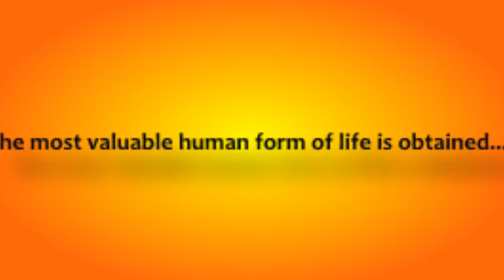Romapada Swami Maharaja on the topic- purpose of precious human form of life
A short discussion by HH romapada Swami Maharaja on the topic of Purpose of precious human form of life